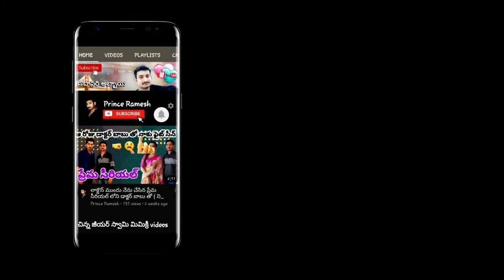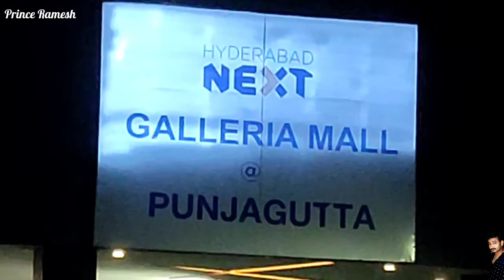హైదరాబాద్ వచ్చిన వెంటనే నేను కొన్ని Places కి వెళ్లడం జరిగింది ఆ Places ఎలా ఉన్నాయో మీరు చూసేయ్యండి😎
Hi friends 👋 I'm yours 🙋🏻‍♂️ Prince Ramesh...

Today My Video is హైదరాబాద్ వచ్చిన వెంటనే నేను కొన్ని Places కి వెళ్లడం జరిగింది ఆ Places ఎలా ఉన్నాయో మీరు కూడా ఈ వీడియో పూర్తిగా  చూసి మీ అభిప్రాయం నాకు కామెంట్స్ లో చెప్పండి 😊👍

Watch my full video 😊👈 don't skip the video Friends..🤗😋😍